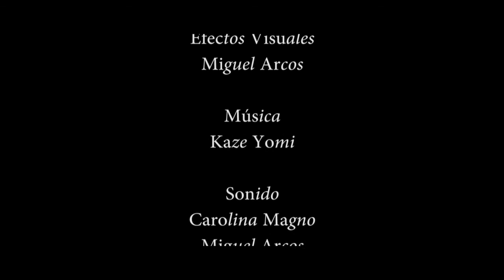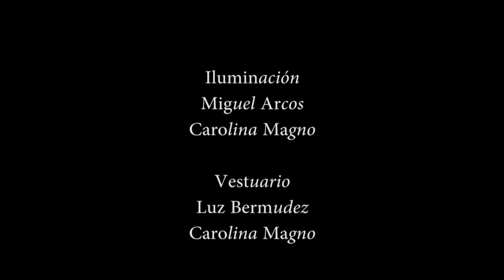El Brote ( The Outbreak )short film suspense cortometraje de suspenso psicologico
Micaela es una joven soltera y trabajadora, alquila y vive sola en un departamento. Inesperadamente aparecen heridas extrañas en su cuerpo para lo cual no encuentra explicación alguna y a partir de este momento su vida se ve atormentada por estos sucesos. Los temores más profundos de Micaela comienzan a revelarse con el correr de las horas llevándola a someterse a la paranoia y llega a reaccionar con impulsos de los que ella no se imaginaba ser capáz.

FICHA TÉCNICA / FICHA ARTÍSTICA
Direccion y Guion        Roberto Ruiz
Productores              Carolina Magno--Roberto Ruiz
Directora de Fotografia  Carolina Magno
Montaje                  Miguel Arcos-Roberto Ruiz
Sonido                   Carolina Magno-Miguel Arcos
Musica                   Kaze Yomi
Directora de Arte        Carolina Magno
Efectos Visuales         Miguel Arcos
Maquillaje, Fx           Carolina Magno
Vestuario                Luz Bermudez-Carolina Magno